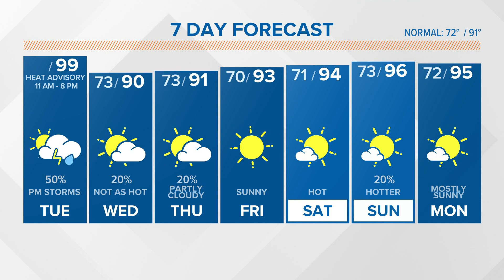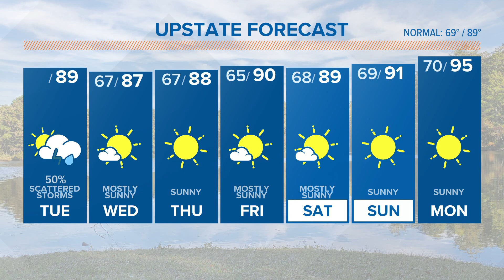Daniel's Tuesday South Carolina Weather Forecast - August 15, 2023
Sizzling summer conditions today with a heat advisory in effect. Temperatures are expected to reach the mid to upper 90s. Some locations may even reach the century mark.